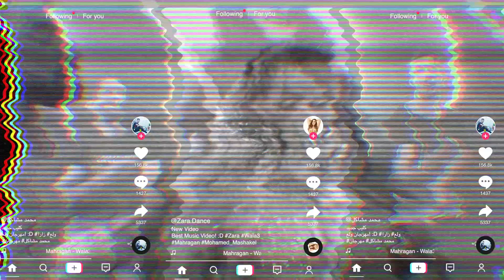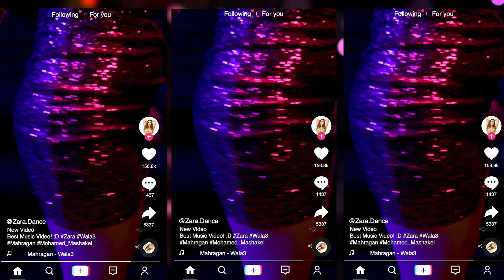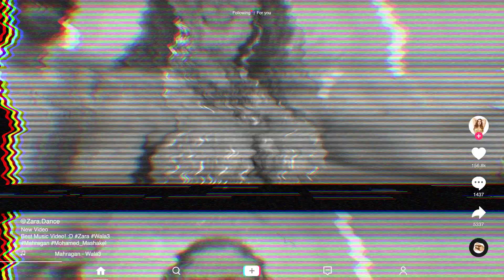مهرجان ولع 🔥 - محمد مشاكل و زارا - ٢٠٢٠ - Mahragan WALA3 🔥 - Mohamed Mashakel & Zara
مهرجان  - ولع  🔥🔥
Mahragan - Wala3 🔥🔥

غناء
محمد مشاكل
Singer
Mohamed Mashakel

الراقصة
زارا
Dancer
Zara

توزيع
النجم بلال
Music Arrangement
El Negm Belal

استعراض
عثمان الابيض
يوسف مزيكا
حموسه ابو عدي
احمد حوكش
Performers
Othman Al Abyad
Youssed Mazzika
Hamosa Abo Oday
Ahmed Hoksh

إنتاج شركة تيرا ميديا للإنتاج الفني
Tera-Media Production

مدير تصوير : إسراء عادل
Director of photography: Israa Adel

ميك أب: ريم صبري
Make Up: Reem Sabry

كوافير : كريم الصغير
Hairdresser: Karim El-Sogayar

ستايلست : إيمي
Stylist: Emi

علاقات عامة:  محمد الأزهري
PR: Mohamed El Azhary

مونتاج و إخراج : رامي عيادة
Edited & Directed By: Rami Eyada